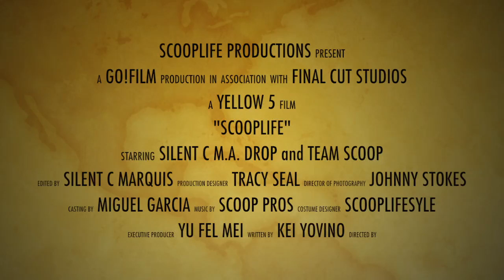The Adventures of ScoOpLiFeMuSiC